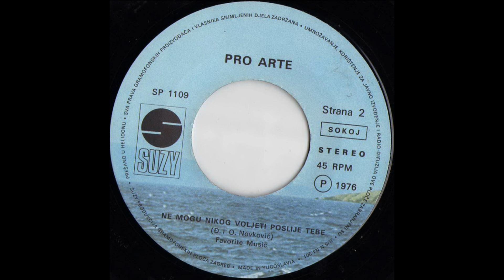Pro Arte – Djevojčica S Tužnim Očima *1976* /// *vinyl*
Label:
Suzy ‎– SP 1109
Format:
Vinyl, 7", Single
Country:
Yugoslavia
Released:
1976
Genre:
Pop
Style:
Vocal

Artwork By [Design] – R. Šimunović
Written-By – O. Novković, Đ. Novković

PROMOTION ONLY!